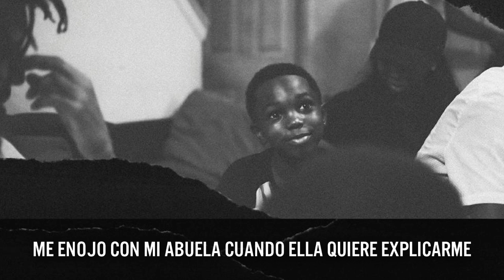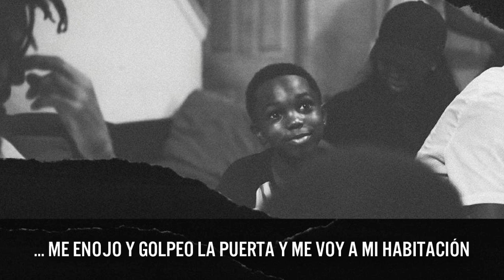J. Cole - Ville Mentality (Subtitulado En Español)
Pre-order J. Cole - "4 your eyez only" on AMAZON
Pre-order J. Cole's 4th Studio Album "4 Your Eyez Only" iTunes

• ● J. cole ● •

© If any producer or label has an issue with any of the uploads please contact  and we will delete it immediately, also including artists of the images used.